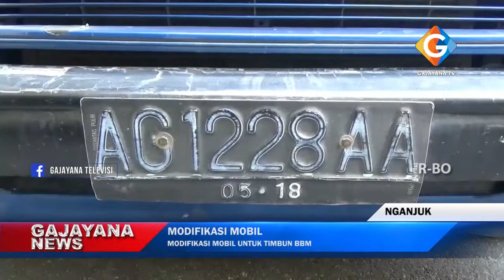MODIFIKASI MOBIL UNTUK TIMBUN BBM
DUA UNIT KENDARAAN  JENIS SUSUKI CARRY NOPOL S 1965 VD/DAN JENIS SEDAN NOPOL AG 1228 AA/ DARI LUAR TAMPAK TAK ADA YANG BERBEDA/ NAMUN KETIKA PINTU BELAKANG DIBUKA/ AKAN TERLIHAT BAHWA KENDAARAAN TERSEBUT DI MODIFIKASI DENGAN DITAMBAHKAN TANGKI BESAR DENGAN KAPASITAS MENCAPAI 350 LITER// SELAIN ENGAMANKAN DUA KENDARAAN / PETUGAS KEPOLISIAN DARI SATUAN UNIT PIDANA KHUSUS SAT RESKRIM POLRES NGANJUK JUGA MENGAMANKAN 18 JURIGEN DENGAN KAPASITAS 30 LITERAN//

KAPOLRES NGANJUK/AKBP DEWA NANTA WIRANTA EMNGATAKAN PENANGKAPAN KEDUA MOBIL BESERTA TERSANGKA YANG DIKETAHUI BERNAMA MOENAJI / WARGA DESA TIRIPAN/ KECAMATAN BERBEK INI BERMULA DARI INFORMASI WARGA YANG SERING KALI MELIHAT MOBIL TERSEBUT SERING MEMBELI BBBM JENIS PREMIUM/ YANG DISUBSIDI PEMERINTAH//

MONAJI YANG MENGGUNAKAN KENDARAANNYA JENIS SUZUKY CARRY DIAMANKAN PETUGAS KEPOLISIAN KETIKA SEDANG MENGISI BBM JENIS PREMIUM DI SPBU DI WIDIAMANKAN DI WILAYAH DESA AWAR-AWAR/ KECAMAT AN WILANGAN  // SEMENTARA UNTUK KENDARAAN JENIS SEDANG YANG MAMPU MENAMPUNG BBM HINGGA 350 LITER DIAMANKAN DI WILAYAH SPBU KLINTER/ DI KERTOSONO/ SAYANGNYA PEMILIK KENDARAAN BERHASIL MELARIKAN DIRI/ HINGGA KINI PIHAK KEPOLISIAN MASIH MENGAJAR PEMILIK KENDARAAN TERSEBUT//

TERSANGKA MENGAKU/ BBM JENIS PREMIUM BERSUBIDI SELANJUTNYA DI JUAL DENGAN CARA DI ECER DI RUMAHNYA/DAN JUGA DIJULAN KE PENGECER LAIN/ MULAI HARGA  8RIBU LIMA RATUS SAMPAI 11 RIBU RUPIAH PERLITER//

AKIBAT PERBUATANNYA KINI TERSANGKA DI JERAT DENGAN PASAL 53 UU NO 22 TAHUN 2001 TENTANG MIGAS/ DIANCAM KURUNGAN PENJARA 3 TAHUN//